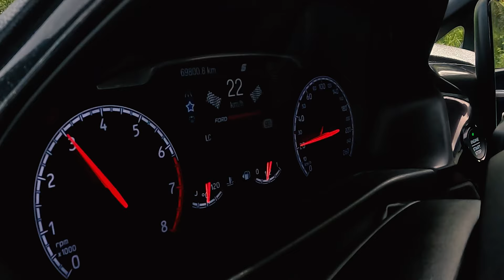3 CILINDROS TURBO COM 200 CAVALOS ? É O FORD FIESTA ST MK8 ! | HUGO MARQUES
Um carro que me surpreendeu muito pela positiva o chamado "motor de tirar agua" a transmitir muita diversão na condução !
Ford Fiesta 1.5 ST MK8 200cv

SEGUE-ME NA MINHA CONTA INSTAGRAM ! 📸

Anúncio da venda do carro !